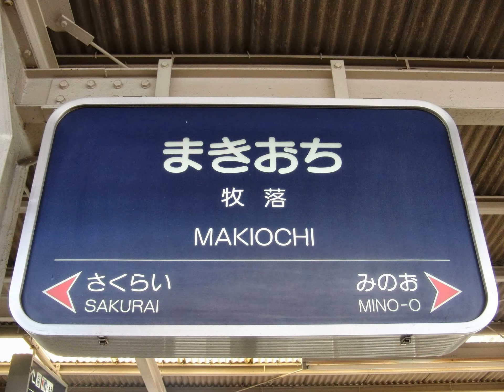阪急箕面線全駅制覇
全4駅、約30分で制覇